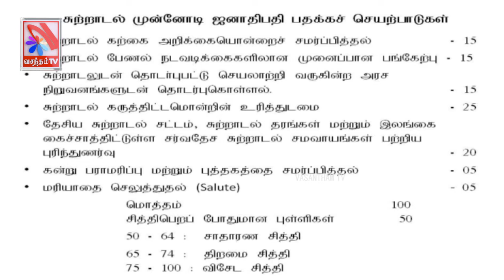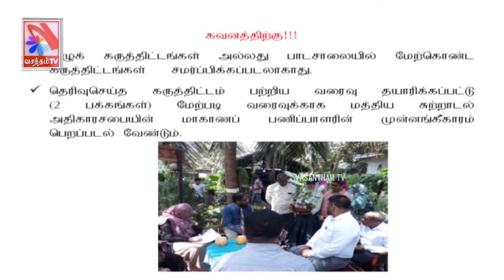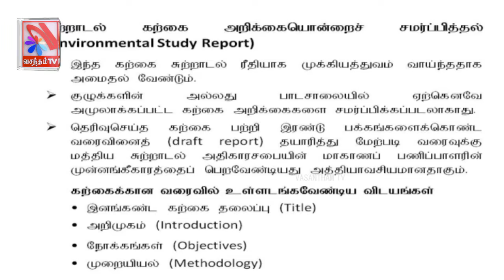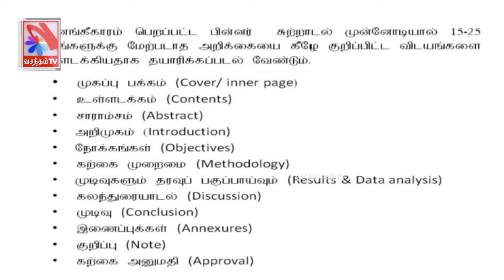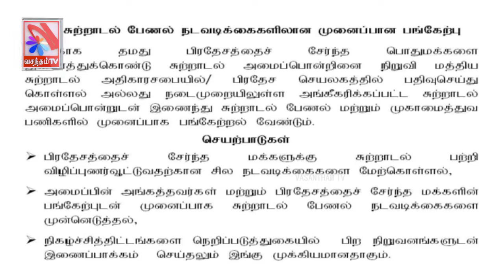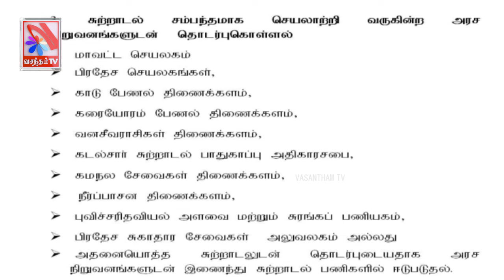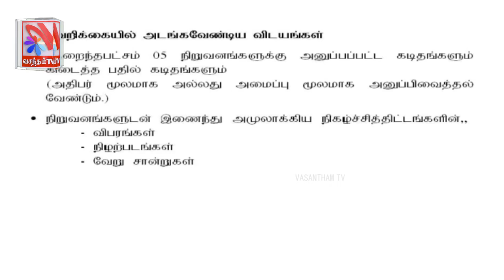09 சுற்றாடல் முன்னோடி நிகழ்ச்சித்திட்டம் ஜனாதிபதி பதக்கம் I